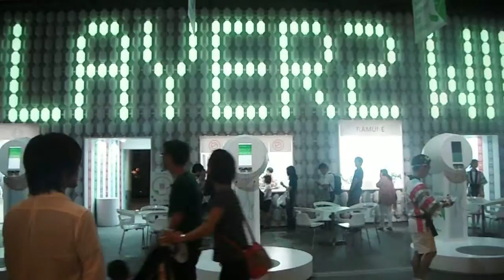DSCF0463六本木ヒルズ20150616 祭 with Android 太鼓